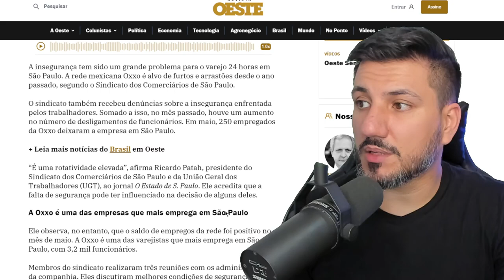Furtos e arrastões prejudicam a rede Oxxo em SP